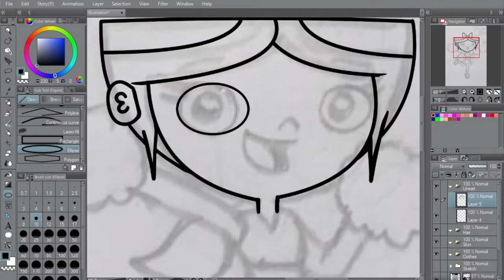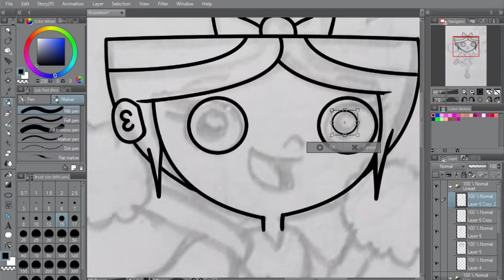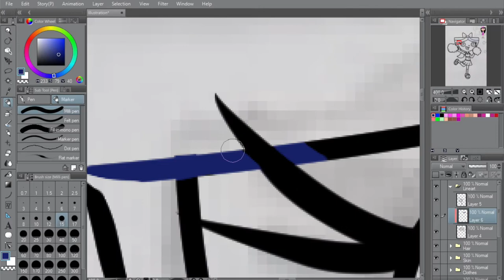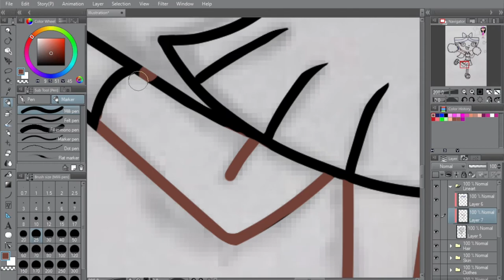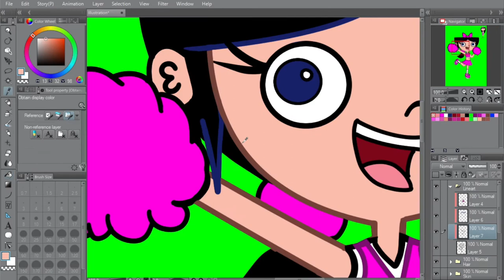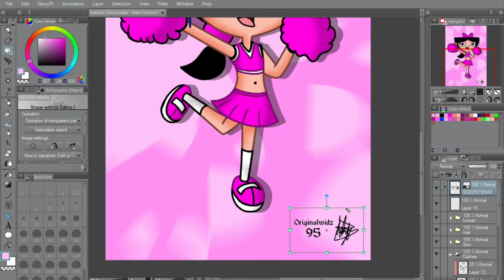Cheerleader Isabella (Allen's Version) | Speedpaint INVASION [Clip Studio Paint]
The 15th episode of speedpaint, it's gonna be an invasion angle, I'm gonna draw Allen's version of Cheerleader isabella Garcia-Shapiro from Phineas and Ferb.